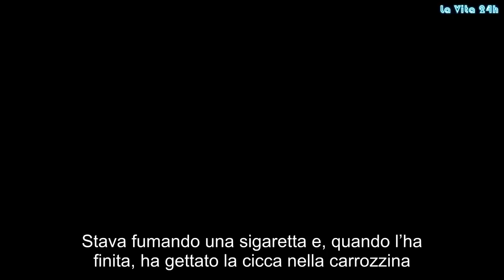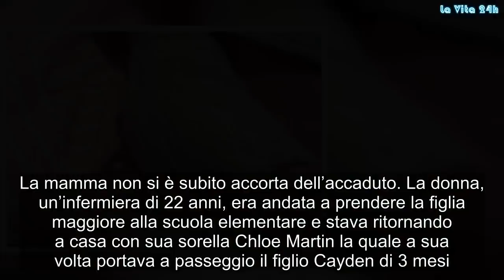“L’ha gettata nella carrozzina”. Orrore alla fermata del bus: neonata in ospedale | La prove del not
Stava fumando una sigaretta e, quando l’ha finita, ha gettato la cicca nella carrozzina. Se credete che sia un’immagine choc da film, vi sbagliate. Perché è successo davvero, a una fermata dell’autobus di Edimburgo, lo riporta Daily Record. A raccontare la vicenda è stata la madre della neonata ancora sotto choc per l’accaduto. La pelle della piccola Sophia Harnaman è rimasta bruciata dalla cicca incandescente che è finita nella carrozzina mentre la mamma Amy la portava a passeggio. La sigaretta ha bruciato la copertina che era nella carrozzina, poi la tutina della bimba ed è arrivata alla pelle della bimba di 5 mesi. La mamma non si è subito accorta dell’accaduto. La donna, un’infermiera di 22 anni, era andata a prendere la figlia maggiore alla scuola elementare e stava ritornando a casa con sua sorella Chloe Martin la quale a sua volta portava a passeggio il figlio Cayden di 3 mesi. Poi il fattaccio che ha lasciato tutti senza parole.
“Stavamo camminando con i nostri bimbi in Clovestone Road quando abbiamo iniziato a sentire odore di bruciato – ha raccontato la donna – alla fermata dell’autobus abbiamo notato numerose persone che stavano fumando sotto la tettoia. Abbiamo accelerato. Poi mia sorella ha notato qualcosa dentro la carrozzina di Sophia, abbiamo capito dopo un po’ che si trattava di una cicca di sigaretta che qualcuno aveva gettato nella carrozzina”. Una roba da incubo.
“Abbiamo visto che la coperta era bruciata così come la tutina. Siamo entrate subito nel panico”. Le due sorella corrono a casa e, per prima cosa, tolgono i vestiti di dosso alla bambina. Quando la spogliano si accorgono che la piccola ha una grossa vescica. “Mio marito ha portato subito la bimba dal medico, mia sorella Amy, intanto, era sotto choc. È stato orribile. Anche la sorellina di Sophia era sconvolta per l’accaduto” ha raccontato la sorella di Amy.
“Anche se la neonata non si è resa conto di ciò che stava succedendo, ha urlato e pianto per il dolore”. La neonata è stata portata all’ospedale di Edimburgo dove i medici, dopo aver visto la vescica, dicono che si tratta di una brutta bruciatura. Ora Sophia si sta riprendendo ma i genitori sono comunque impauriti e lanciano un monito a tutti i genitori: “State attenti quando passate con la carrozzina accanto a gente che fuma. Dovrebbero buttare le cicce negli appositi posacenere, non capisco come mai ancora non lo facciano”. Gossip, # LaVita24h,